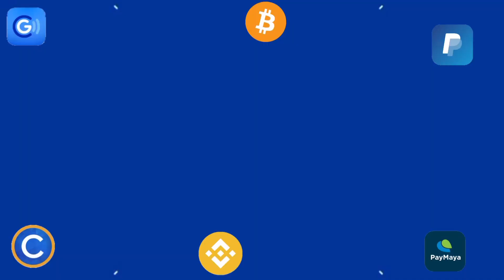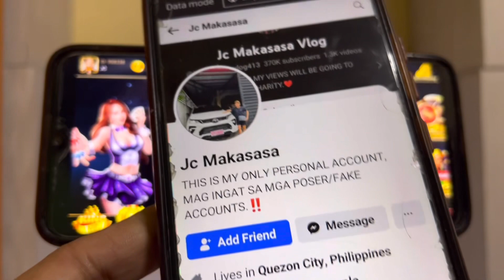TRENDING ANG COLOR GAME SA DAMI NG MGA NANALO DAHIL DITO😱 SUNDAN MO LANG MANANALO KA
📌📌👉  REFERRAL ID:
3478140
3478140
3478140

⚠️ INSTALL/PLAY AT YOUR OWN RISK.

⚠️REMINDER: Dapat RISK TAKER ka kung maglalaro ka nito dahil walang kasiguraduhan kung mananalo o kikita ka sa app na ‘to.

MECHANICS:
Task 2: Like this video (take screenshot)
Task 4: Comment on this video

paying apps
apps
apps that pay you real money
paying app
legit paying app
earning apps